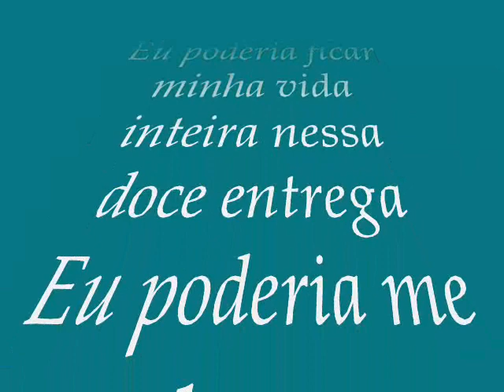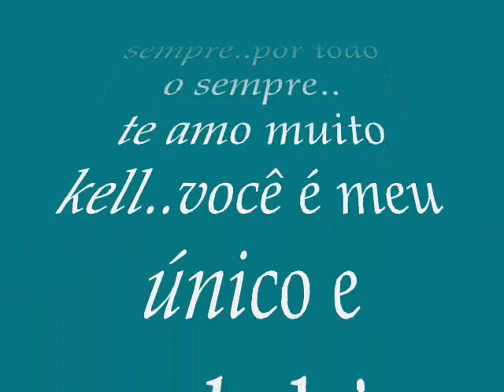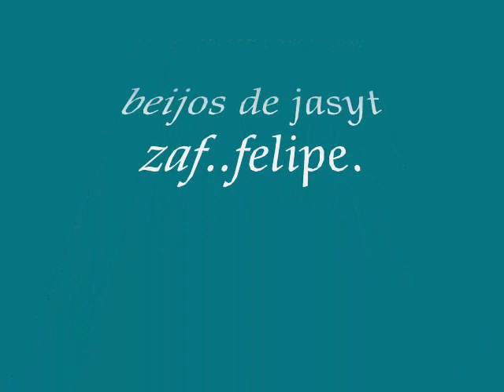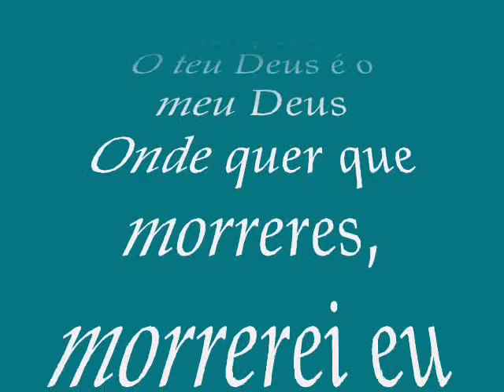Homenagem a Felipe Carvalho da Silva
Homenagem feita com muito amor e
carinho para essa pessoa maravilhosa
que por um sábio propósito divino
nos deixou repleto de felicidade
no seu coração